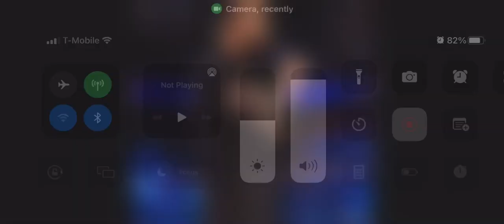July 6, 2022